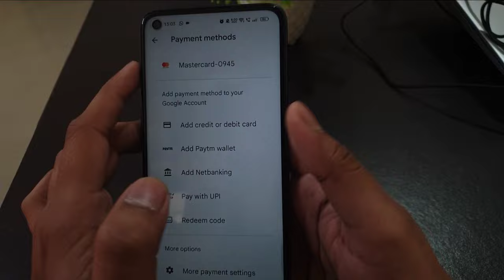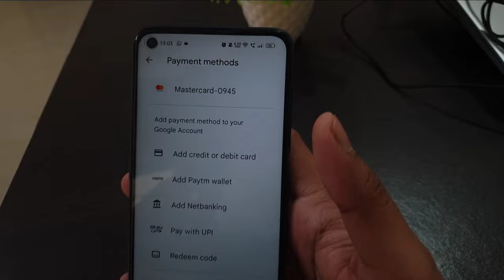Playstore Fix Your request failed. Ensure your payment method info is correct [OR-CCSEH-05)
Your request failed. Ensure your payment
method info is correct or add a new
payment method to your Google Account.
earn more [OR-CCSEH-05)

Talk soon,
Abid Akay